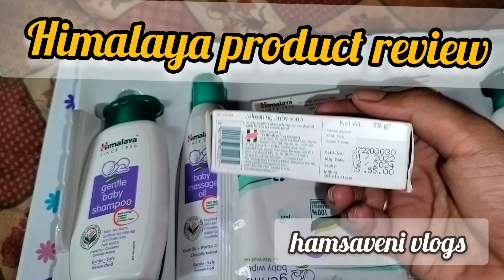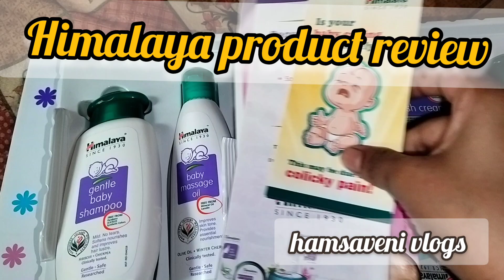Himalaya baby gift pack review in Tamil|Himalaya baby product review|baby skincare|baby haircare